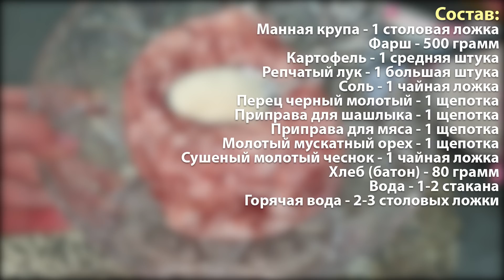ДОБАВЛЯЮ МАНКУ В ФАРШ! Нашла идеальный рецепт, как же это вкусно и сочно!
Состав:
Манная крупа - 1 столовая ложка
Фарш - 500 грамм
Картофель - 1 средняя штука

Репчатый лук - 1 большая штука
Соль - 1 чайная ложка
Перец черный молотый - 1 щепотка

Приправа для шашлыка - 1 щепотка
Приправа для мяса - 1 щепотка

Молотый мускатный орех - 1 щепотка
Сушеный молотый чеснок - 1 чайная ложка
Хлеб (батон) - 80 грамм

Горячая вода - 2-3 столовых ложки